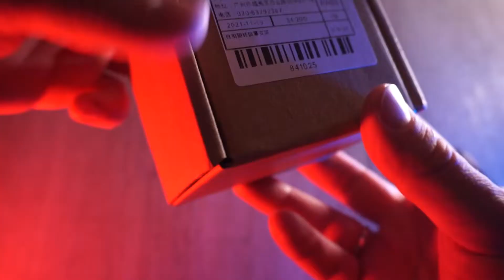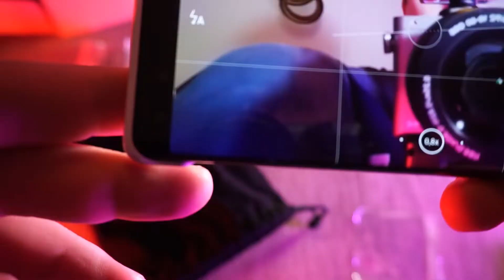Как Сделать Поворотный Экран Для Sony A6000